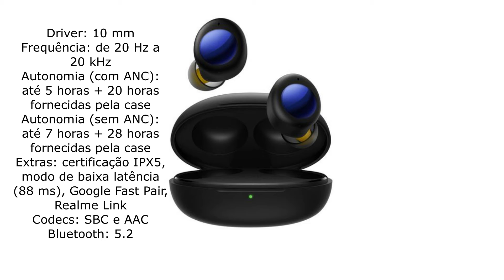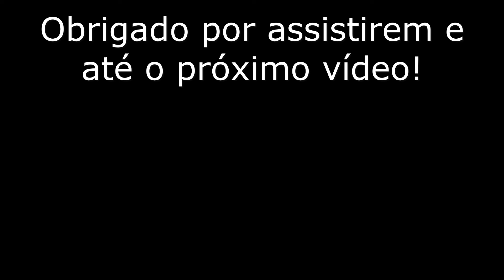Realme 8 5G, Buds e Watch em 3 minutos!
No vídeo de hoje, vou apresentar pra vocês, os produtos que a Realme trouxe pro Brasil no dia de hoje (24/08)